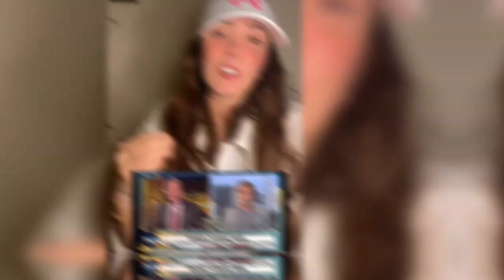شاهد ظهور باسم يوسف في مسلسل سيمبسون الصحفي الذي أحرج المذيع البريطاني بريس مورجان !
.باسم يوسف
.The Epic 2  by Rafael Krux